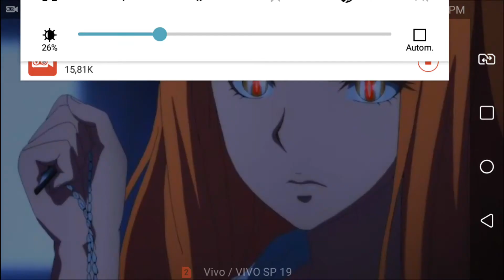Mahou Shoujo Site Asahi's Stick